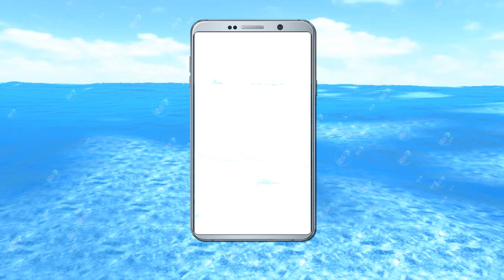Monster Fishing 2020 - Kr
* Super Realistic 3D Free Fishing!